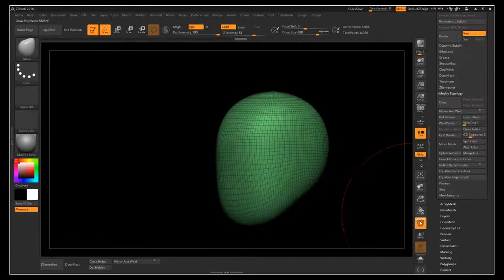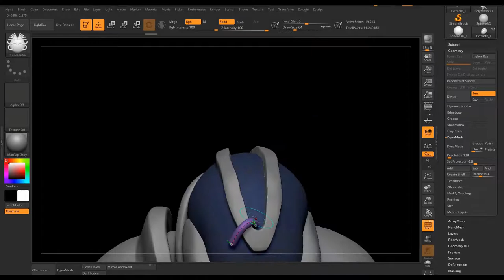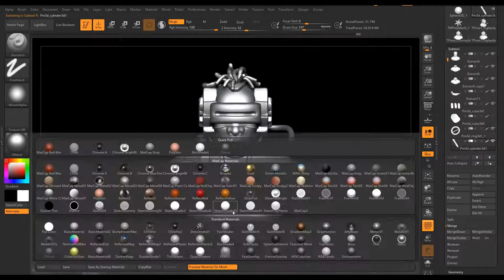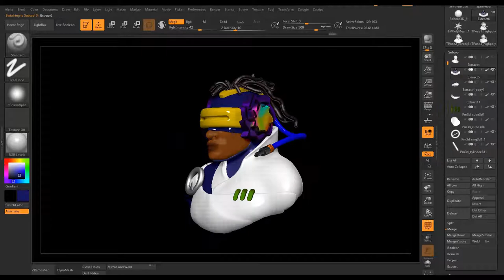Apresentação do curso Modelagem Digital 3D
Esse é o vídeo de apresentação do curso de Modelagem Digital 3D que você encontra na plataforma de cursos abertos e online Lúmina da Universidade Federal do RS, disponível